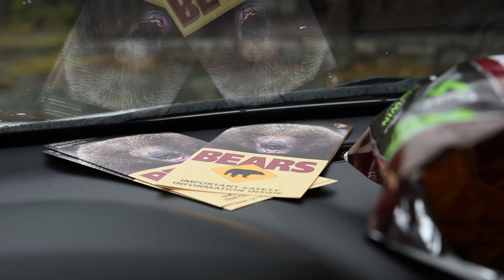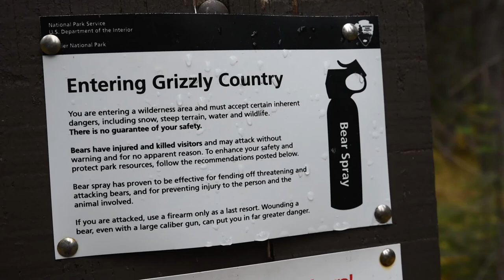Grinnell Glacier Trail Hike | Glacier National Park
Hiking to Grinnell Glacier Lake at Glacier National Park.  Are there a lot of bears at Glacier National Park?
My Camera 1
My Flying Camera
My Mini Tripod
My Boots
My Main Backpack (new version)
My Sleeping Mat